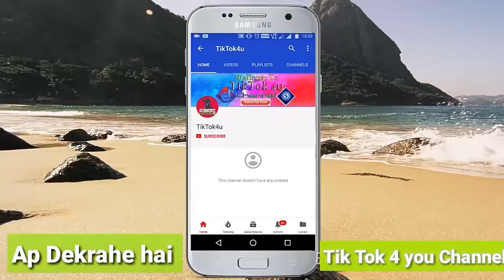how to get black ball in pes 2018 opening pack new update partner club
how to get black ball in pes 2018 opening pack new update

More woche PES 18 videos